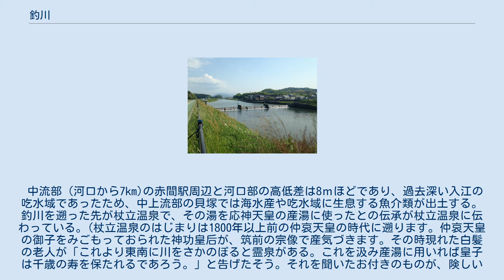釣川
釣川（つりかわ）は、福岡県宗像市を流れ玄界灘に注ぐ二級河川。
藁人形から変化した河童伝説があり「釣川の長太郎河童」のタイトルで、まんが日本昔ばなしで放映された。
 釣川は、宗像市南東部にあたる宗像市吉留の倉久山（標高223.9m）を水源とし北西に流れ宗像市の中心部を流下し、宗像市神湊で玄界灘に注ぐ、流域面積101.5km2、幹線流路延長16.3km の二級河川である。
周辺部には、宗像大社や田熊石畑遺跡をはじめ縄文時代・弥生時代の古墳や遺跡も多く、この川の堆積平野で古代文明が栄えていたことがわかる。
また、福岡市博多区の板付遺跡も比較的近い事からも、当時の稲作先進地域であったと考えられる。
多礼ダム・大井ダム・吉田ダムが建設され、上水道として利用されている。
（2013年より北部福岡緊急連絡管から10,000m3/日の水道水供給を受け大井ダムは貯水を停止した。）。
 中流部（河口から7km)の赤間駅周辺と河口部の高低差は8ｍほどであり、過去深い入江の吃水域であったため、中上流部の貝塚では海水産や吃水域に生息する魚介類が出土する。 釣川を遡った先が杖立温泉で、その湯を応神天皇の産湯に使ったとの伝承が杖立温泉に伝わっている。(杖立温泉のはじまりは1800年以上前の仲哀天皇の時代に遡ります。仲哀天皇の御子をみごもっておられた神功皇后が、筑前の宗像で産気づきます。その時現れた白髪の老人が「これより東南に川をさかのぼると霊泉がある。これを汲み産湯に用いれば皇子は千歳の寿を保たれるであろう。」と告げたそう。それを聞いたお付きのものが、険しい山々を越え一筋の湯気を見つけ皇后のもとへ持ち帰り、産湯として奉ったこの霊泉こそが杖立温泉。) 釣川は10の支流を持つ。